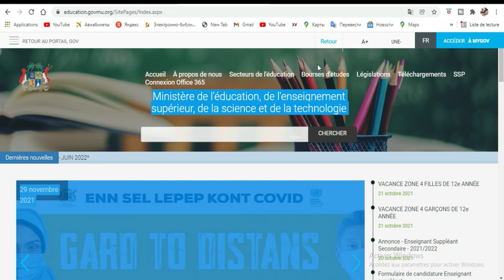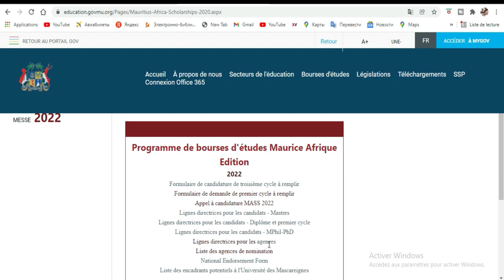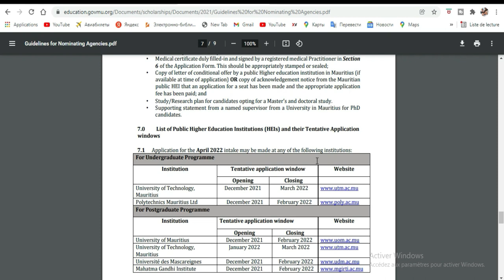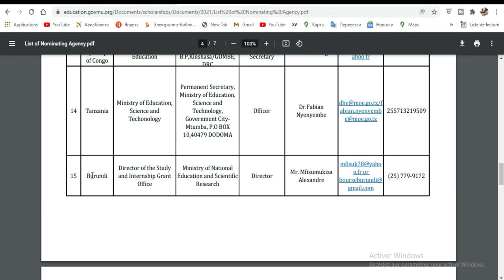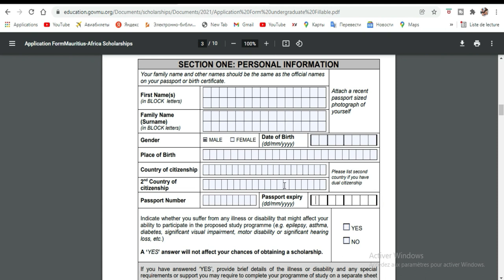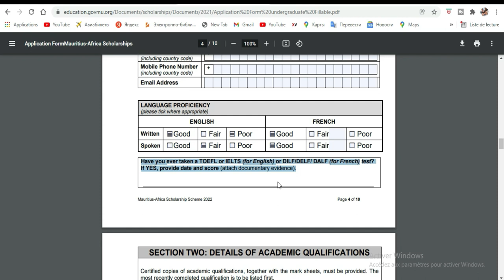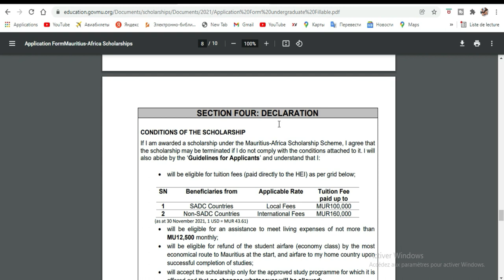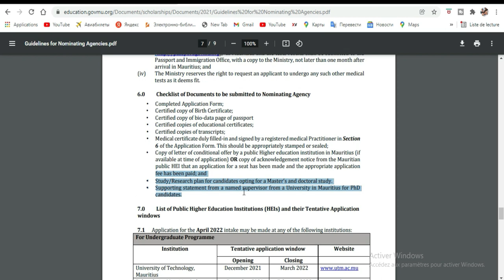Comment Postuler a la Bourse du Gouvernement Mauricien 2022 [ 1ere partie]